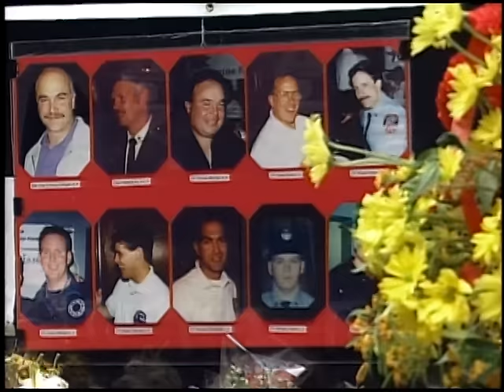Bon Jovi - America The Beautiful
Music video by Bon Jovi performing America The Beautiful. (C) 2003 The Island Def Jam Music Group